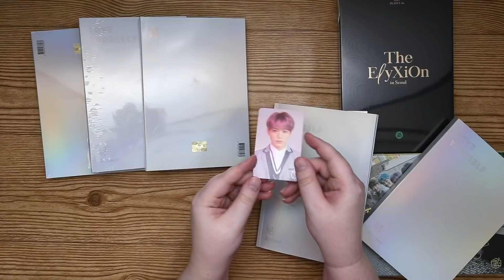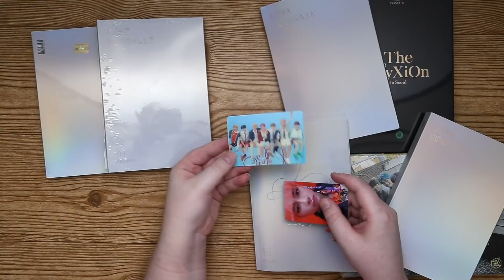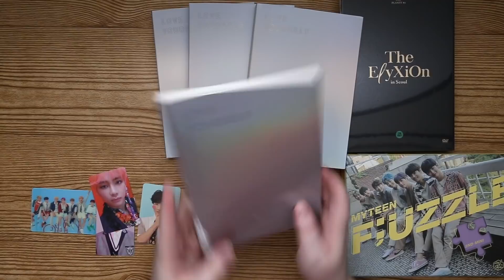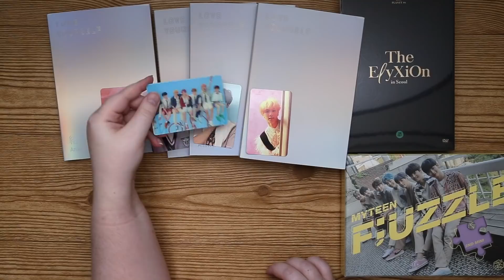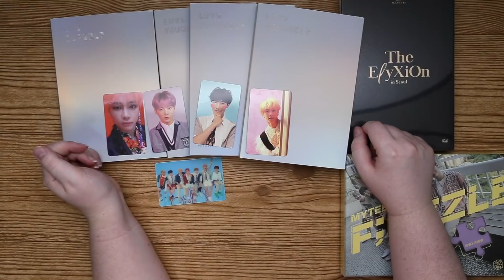K-Pop Albums, Photocards Haul #121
I looked up the BTS 2nd card I got, and it is a first press only special card and is random/limited.

Etsy store